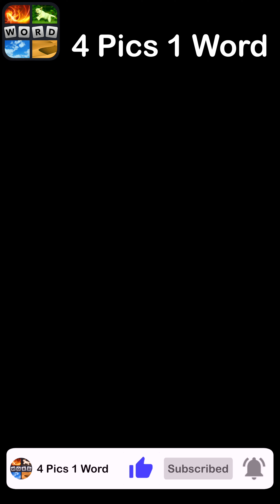4 Pics 1 Word - Harvest Season - 06 October 2024 - Answer Daily Puzzle + Bonus Puzzle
4 Pics 1 Word Answers Daily Puzzle + Bonus Puzzle Harvest Season October 2024